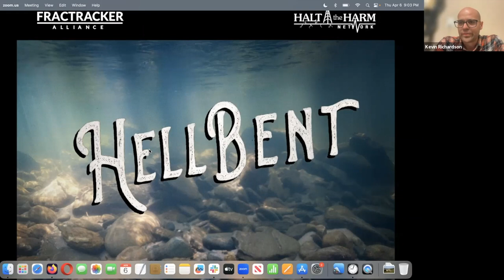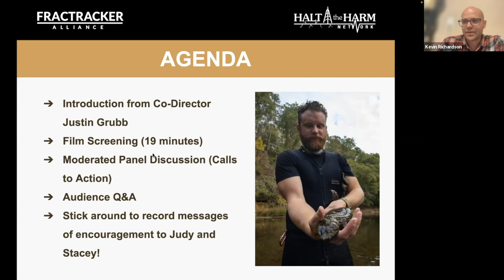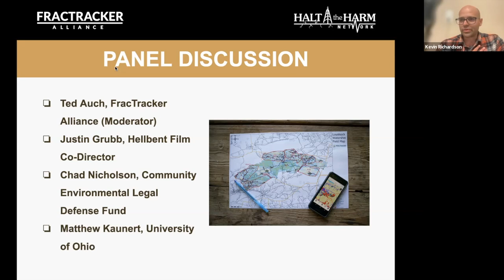Hellbent Panel Discussion: One Community’s Fight to Stop a Fracking Waste Injection Well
Watch the recording of the special panel discussion that followed our virtual screening of the documentary film Hellbent. Hellbent tells the story of Grant Township, PA's epic fight to prevent a fracking waste injection well from being built in their community. The toxic fracking wastewater threatened the Little Mahoning Creek, the community's water source and the last refuge of the Hellbender salamander.

The moderated discussion covered how the film came together, the community’s legal and organizing strategies, the Hellbender salamander's role in the ecosystem, and ways to support the East Run Hellbenders' ongoing advocacy.

​The screening and discussion was hosted by FracTracker Alliance and Halt the Harm Network.

​Discussion Panel:
- Ted Auch, FracTracker Alliance (Moderator)
- ​Justin Grubb, Hellbent Film Co-Director
- Chad Nicholson, Pennsylvania Community Organizer from the Community Environmental Legal Defense Fund
- Matthew Kaunert, Hellbender biologist & P.h.D candidate at the University of Ohio

​More about Hellbent:
​In 2013, a mother and daughter living in Grant Township, Pennsylvania, heard that a fracking company wanted to build a wastewater injection well near the Little Mahoning Creek, their town’s only source of fresh water and one of the last refuges of the endangered eastern hellbender salamander. Judy and Stacey Wanchisn rallied their community against the project out of fear of the threats it posed to the Little Mahoning.

​With many communities feeling alone and helpless in their fight to protect the ecosystems they rely on from exploitation, Grant Township serves as proof that even a small group of regular people can protect natural resources from large-scale threats.